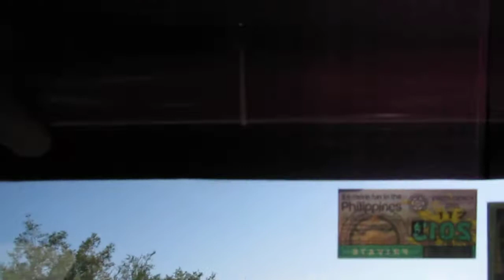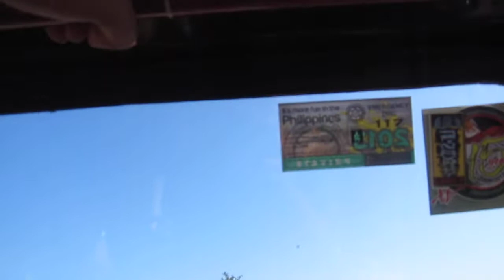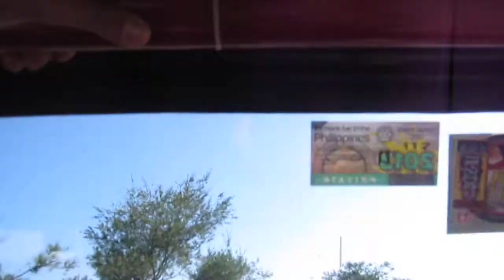San Dunes Laoag Ilocos Norte